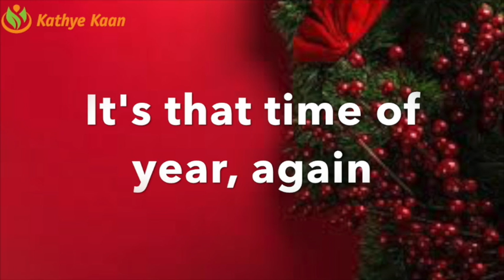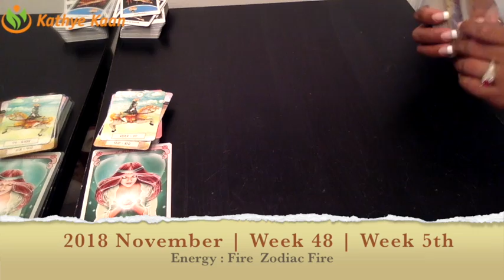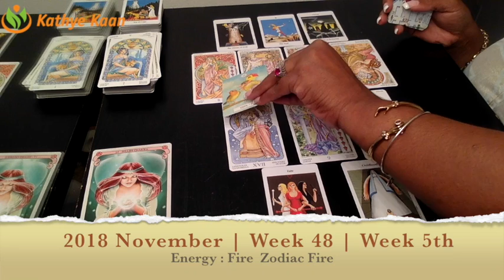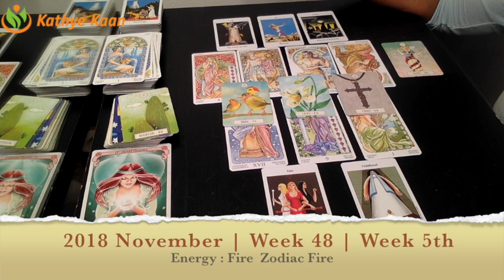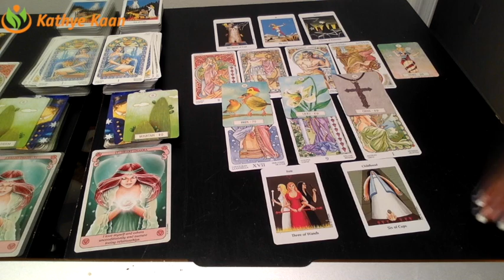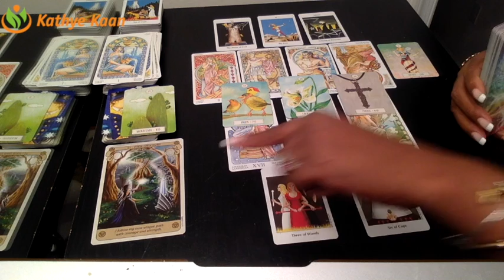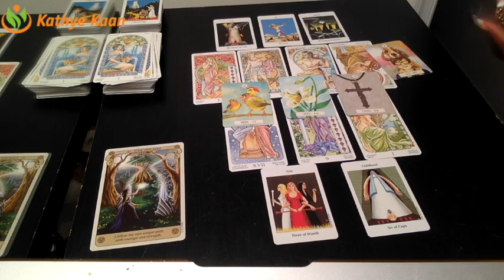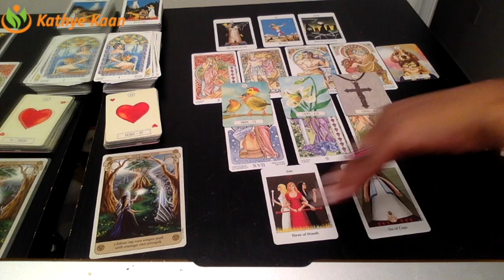CANCER Weekly Reading Psychic Tarot | Horoscope | Week 48 | NOVEMBER 26 - DECEMBER 02